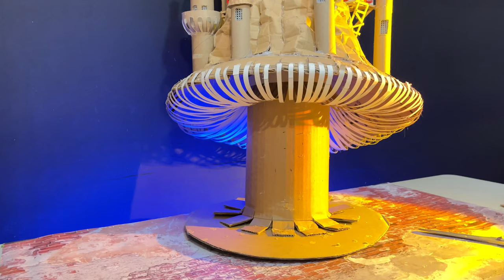DIY Cardboard Fairy House | Fairy House ideas | DIY Fairy Garden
This Mushroom House-Castle was made out of empty boxes and cardboard from our everyday commodities. Acrylic paints was used to color the castle.